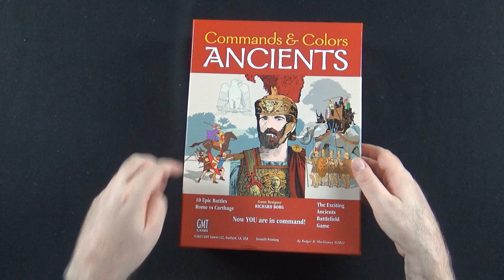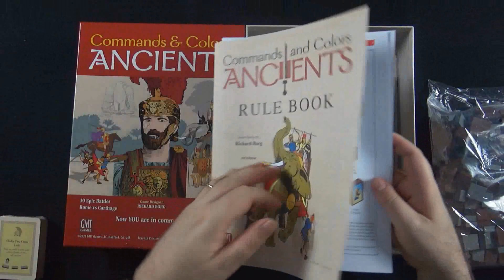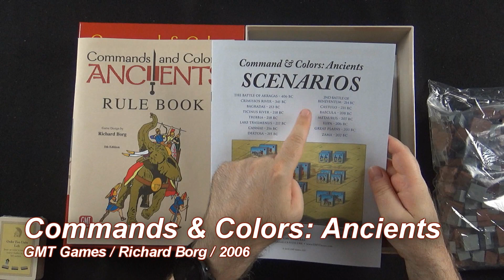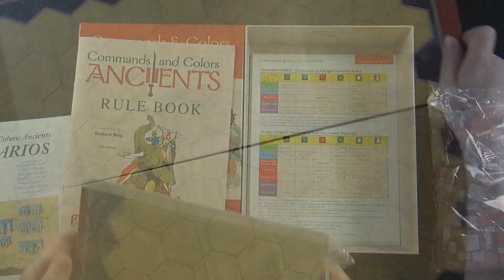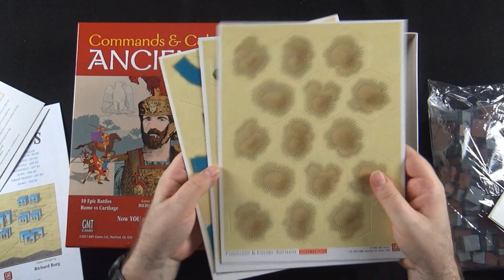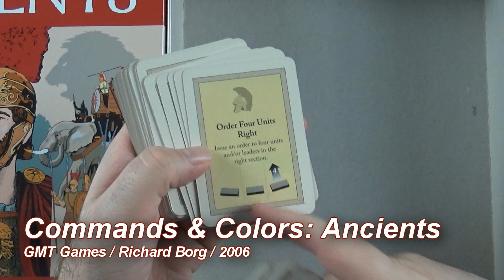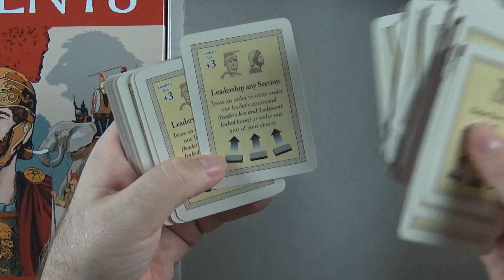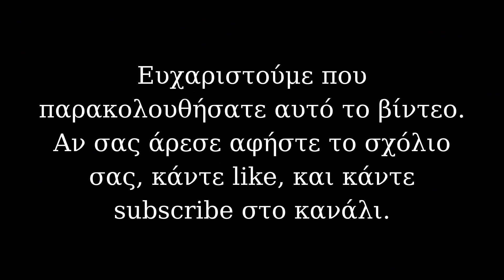Ρώμη VS Καρχηδόνα! Commands & Colors: Ancients Unboxing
Το Commands & Colors: Ancients εκδόθηκε για πρώτη φορά το 2006, κι από τότε έχει 6 επανεκτυπώσεις. Βασίζεται στο ομώνυμο σύστημα που δημιούργησε ο Richard Borg, και το οποίο επιτρέπει σε 2 παίκτες να αναβιώσουν επικές μάχες ανάμεσα στην αρχαία Ρώμη και την αρχαία Καρχηδόνα.

Το παιχνίδι έχει πάρα πολλά expansions που προσθέτουν νέες μάχες, αλλά και νέες αντιμαχόμενες πλευρές. Στην ίδια σειρά μπορεί κανείς επίσης να βρει τα: Napoleonics, Medieval, Samurai Battles, αλλά και παιχνίδια που δεν έχουν τον τίτλο Commands & Colors, όπως τα Memoir '44, Battlelore, Battle Cry και άλλα.

Αν έχετε οποιαδήποτε ερώτηση για το Commands & Colors: Ancients, ή για οποιοδήποτε άλλο παιχνίδι, παρακαλούμε γράψτε το σχόλιο σας παρακάτω.